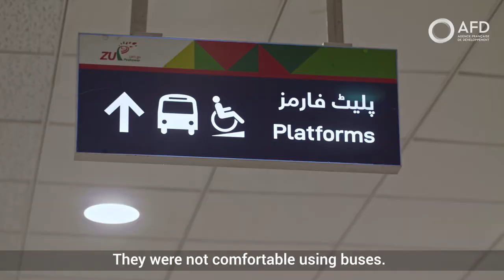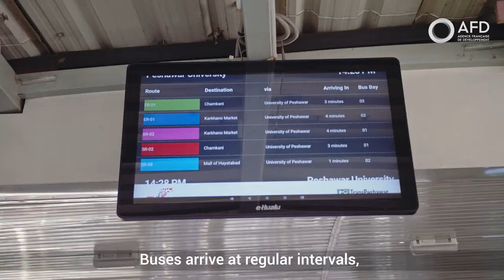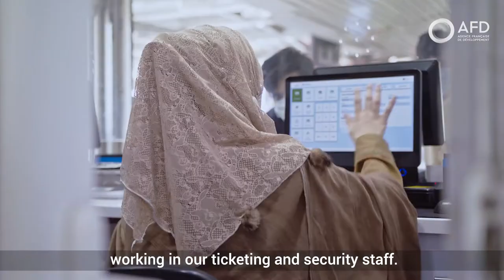Pakistan: making sustainable, accessible public transport a reality in Peshawar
In Peshawar, Pakistan, tens of thousands of commuters travel across the city every day - students, traders, workers, as well as international passengers.

Not too long ago, old buses, minibuses, pickups and wagons were commuters’ only options when using public transport to travel through the city.

Today, the Peshawar BRT, operated by TransPeshawar, and co-financed by AFD and Asian Development Bank, provides 500,000 people in the city with access to a sustainable and accessible public transport system. Not only has it improved the quality of life for the city's residents, particularly women and people with disabilities, but it has also led to a reduction in carbon emissions.